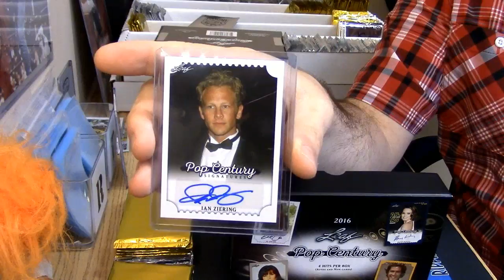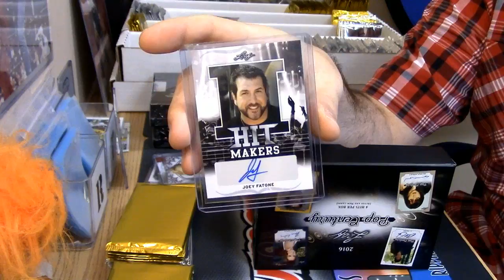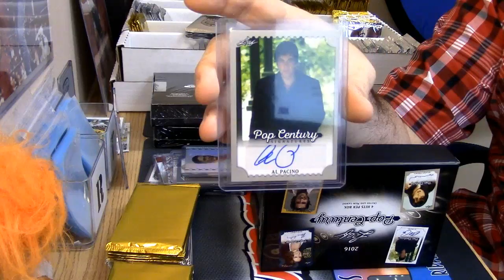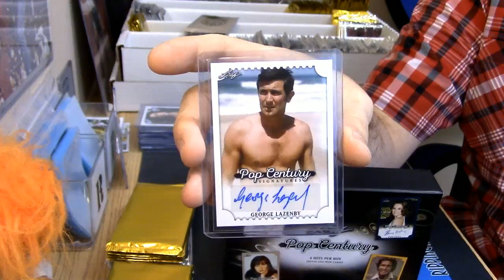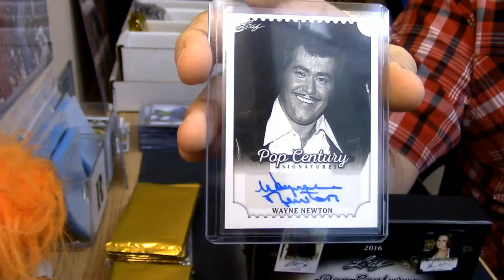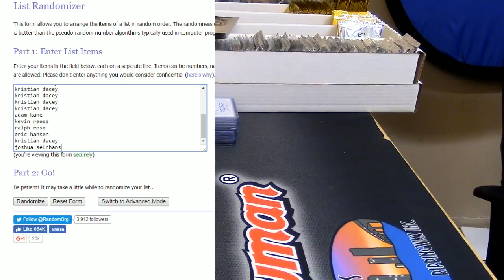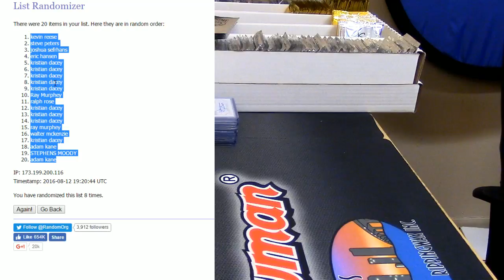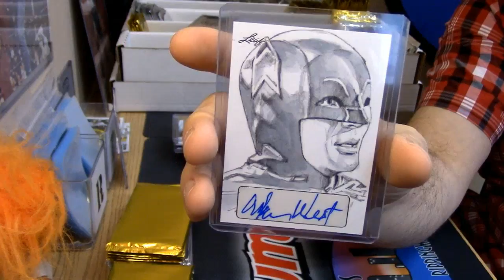2016 Leaf Pop Century Hit Random